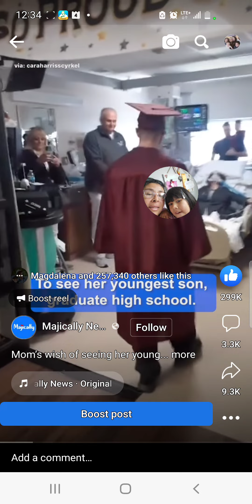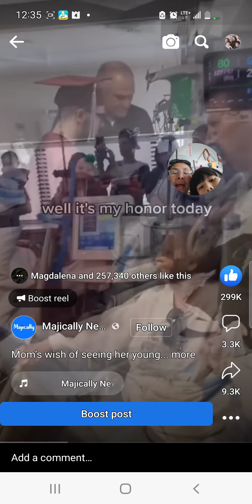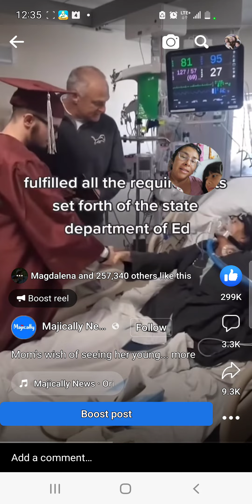Watching a video with my 4yr old as she plays with my screen recording features. mother &